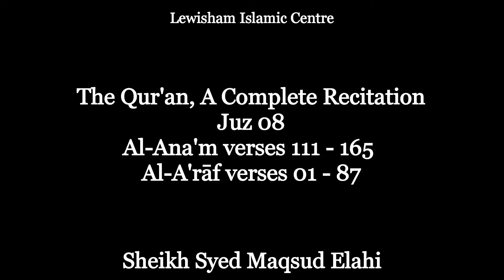The Qur'an: A Complete Recitation - Juz 08 - Sheikh Syed Maqsud Elahi